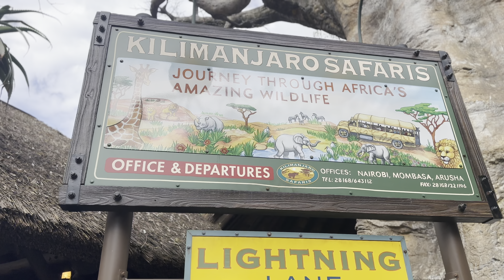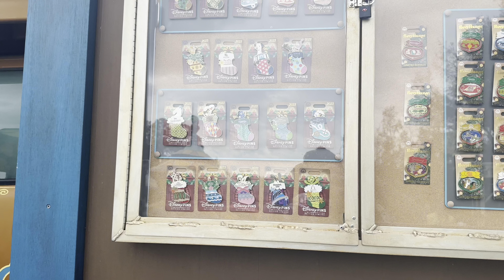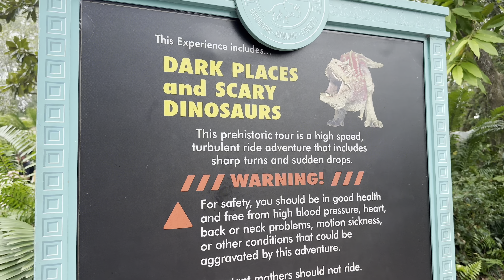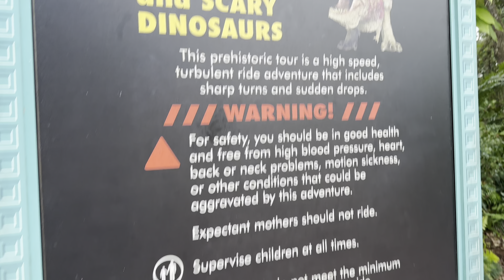Getting WILD at Animal Kingdom! | Pandora and Saying Goodbye to DINOSAUR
Visiting Disney's Animal Kingdom in Orlando, FL in 2024! Thanks to @Attractions360 for the Dinosaur footage and @airtime_obsessed for tagging along!